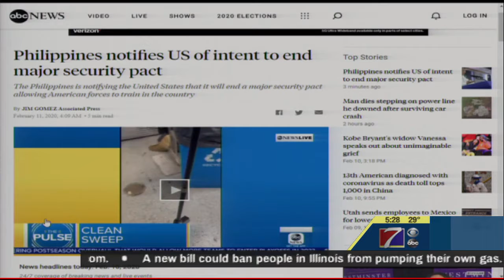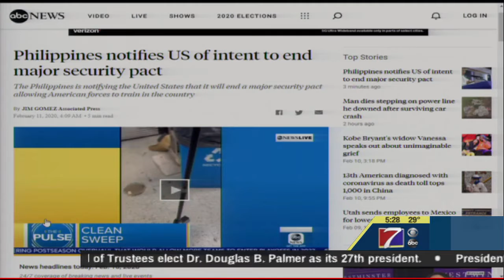7 Things to Know for Today - February 11, 2020 (KHQA)